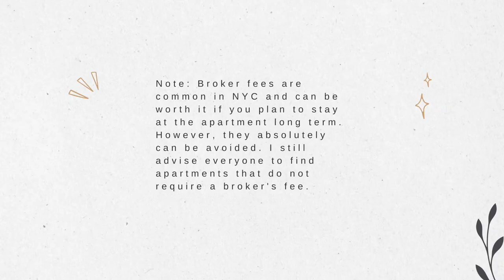Moving to NYC? Watch This! NYC Apartment Advice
NYC apartment advice